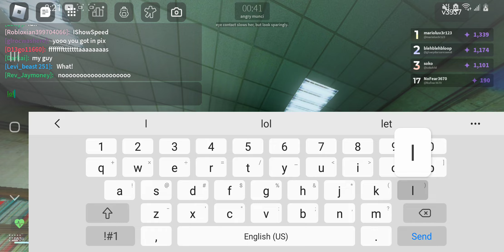roblox nico's nextbots